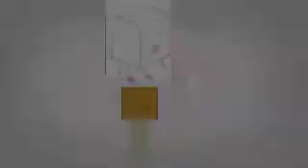BFDI but its in low quality and it gets worse "earlyer version"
same as the other version, but the effects has been added

and the video quality is a little bit worse than before,

still better than the current version